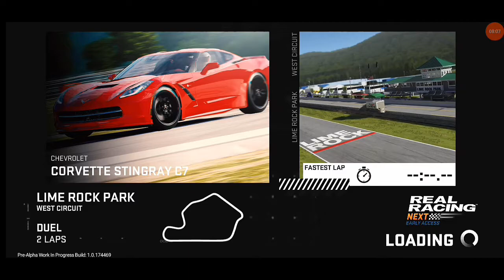REAL RACING NEXT | I UNLOCKED 718 CAYMAN GTS vs CAMARO SS vs CHEVROLET GAMPLAY #3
Game download link🔗⬇️
Real Cars. Real Tracks. Real Time. Real Racing Next.

Real Racing Next is the newest installment in the award winning EA racing franchise that shifts mobile racing games to the next gear. Show off your driving skills and race real cars on real tracks - anytime, anywhere.

Race cars from top manufacturers like McLaren, Porsche, Chevrolet and Ford. Customize your driving controls to suit your driving style. Upgrade your car to match your driving preferences.

Race on popular tracks from all across the globe, including Circuit of the Americas, Hockenheim, Lime Rock and more, in all types of weather conditions - from dusk to dawn, rain and shine - and in multiple track configurations. Enjoy console-level graphics in this authentic experience that is unparalleled in any other game on mobile.

Progress through the Trophy Road by collecting trophies for each of your cars and earn the coveted champion title in your race to the top. Climb the racing leaderboards as you face off against advanced AI opponents and show you've got the speed to compete against the best in racing.

Real Racing Next. Real racing meets mobile games.

REAL RACING NEXT FEATURES

REAL CARS
McLaren, Porsche, Chevrolet, Ford & other top manufacturers
Vehicle customization with elite upgrades to improve your car stats
Driving controls are customizable and fine-tuned for you

CONSOLE-QUALITY GRAPHICS
Experience the world's best circuits, meticulously brought to life through incredibly accurate Point Cloud Scan Data
Physical Based Rendering and high dynamic range lighting brings a fresh feel to each race
Race in a variety of weather conditions from morning to night with dynamic wet and dry road surfaces and reflections
Experience a variety of tracks and games modes with an ever-changing list of event rotations
Beat challenges daily to earn sponsor points and progress through Real Racing's unique battle pass system
Unique challenges are refreshed on a daily basis
The more tiers you progress through, the bigger and better the rewards

REAL RACING NEXT - The Premier Racing Experience!

This is an Early Access build showcasing some of the early features in development. The features shown here might be different than the final product.

*This is a resource-intensive game featuring extremely high-quality visuals. Please make sure you have at least 1 GB of free space on your device*

Some updates and upgrades may change the way we record usage data and metrics, or change data stored on your device. Any changes will always be consistent with EA's Privacy and Cookie Policy, available at privacy.ea.com. You can withdraw your consent at any time by removing or disabling this app, visiting help.ea.com for assistance, or by contacting us at ATTN: Privacy / Mobile Consent Withdrawal, Electronic Arts Inc., 209 Redwood Shores Pkwy, Redwood City, CA 94065

This app: Requires acceptance of EA's Privacy & Cookie Policy and User Agreement; Requires a persistent Internet connection (network fees may apply); Collects data through third party analytics technology (see Privacy & Cookie Policy for details);